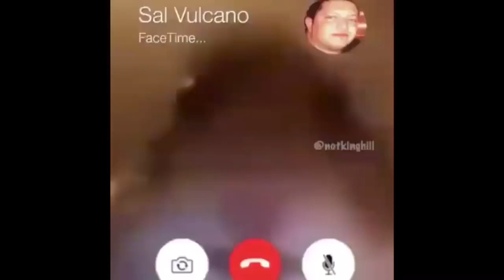Hamster FaceTime Meme Compilation!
memes clean,
memes song,
memes compilation,
memes 2020,
memes by cowbelly,
memes funny,
memes among us,
memes animation,
memes about school
funny videos,
funny songs,
funny memes,
funny cats,
funnymike,
funny animals,
funny among us,
funny among us moments,
funny anime moments,
funny auditions,
funny adverts,
funny asmr,